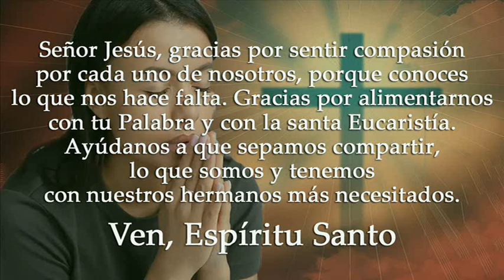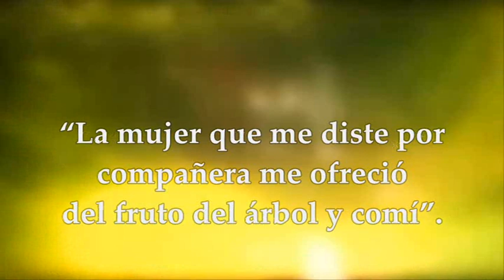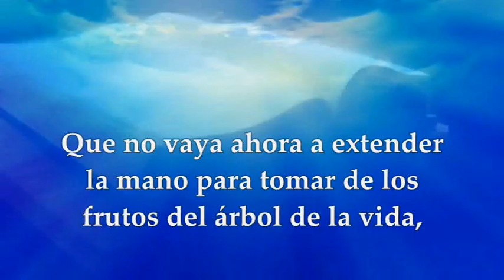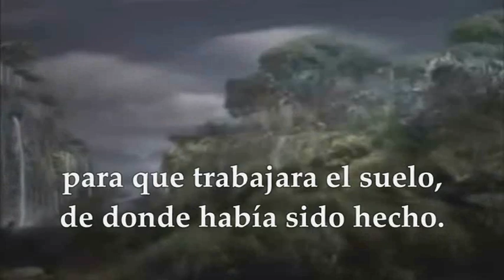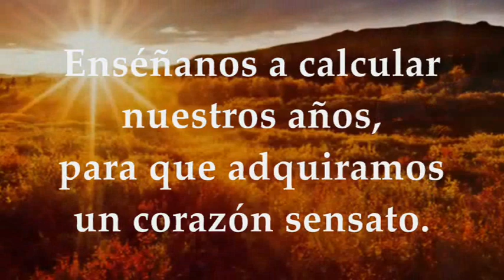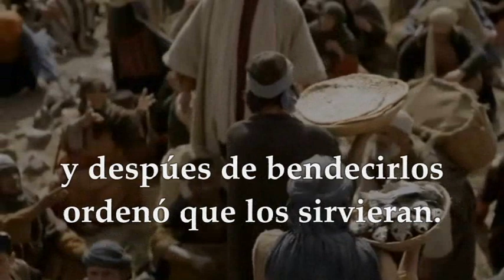LECTURAS Y EVANGELIO SÁBADO 11 DE FEBRERO DE 2023 | MARCOS 8,1-10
EVANGELIO Y LECTURAS EUCARISTÍA SÁBADO 11 DE FEBRERO DE 2023 SÁBADO QUINTA SEMANA DEL TIEMPO ORDINARIO CICLO A Primera Lectura: Del libro del Génesis 3, 9-24 Salmo 89,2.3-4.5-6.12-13 R/. Señor, tú has sido nuestro refugio de generación en generación Evangelio según San Marcos 8, 1-10